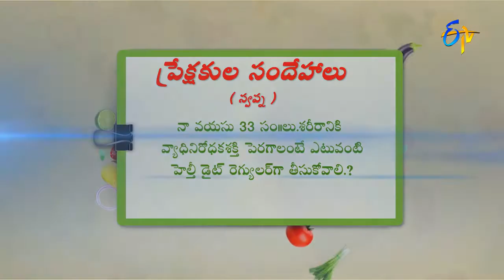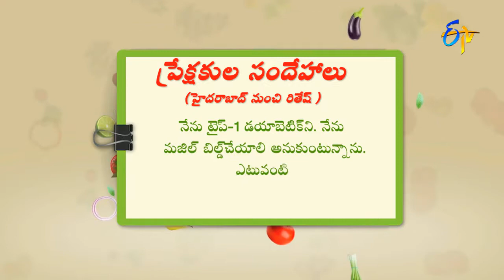Food to increase Resistance | Health & Life Style by ETV